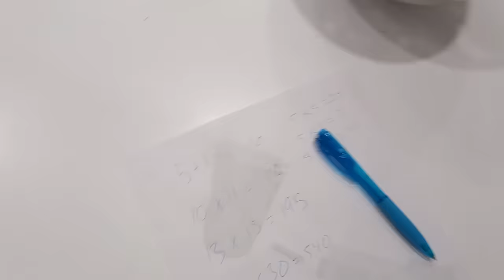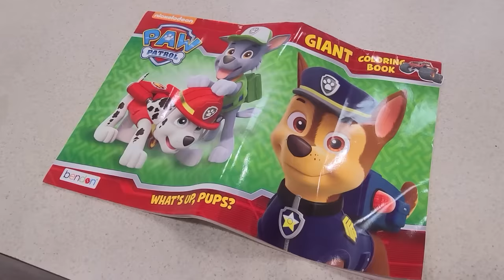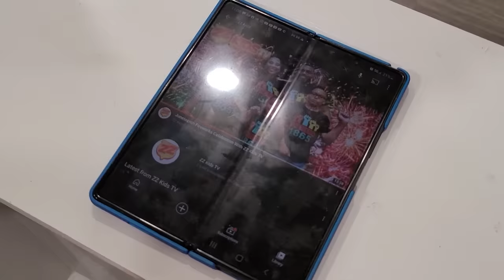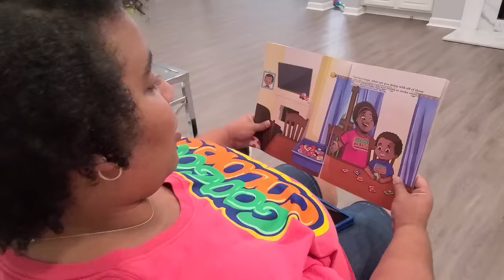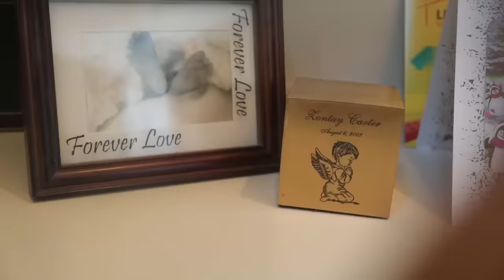No Me First! (Goo Goo Gaga Is Learning To Take Turns)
Goo Goo Gaga, Gaga Baby, and ZZ Kid are having a hard time taking turns. Goo Goo Mom intervenes and help the brothers figure out how to share. Goo Goo Gaga is learning how to share with his brothers.